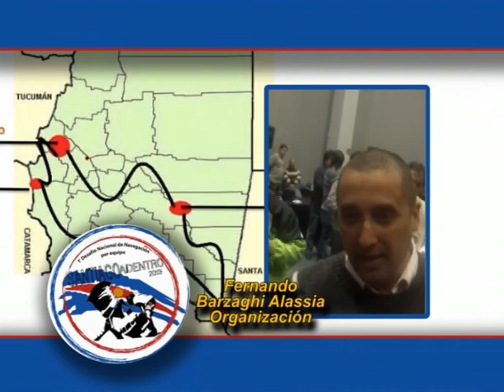CrossWorld 565 - Parte 3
Bloque 3 del CrossWorld 565: NCC Almafuerte